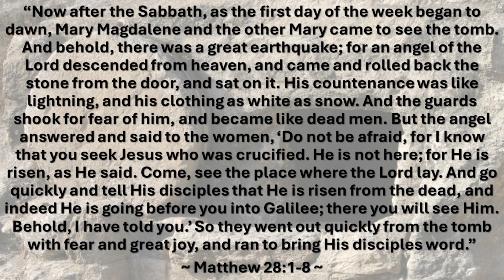"A word from The Word: Peer"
Keep your eyes open or you’ll miss opportunities to see God at work in your life and the lives of those around you.